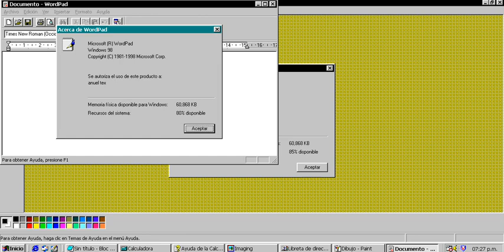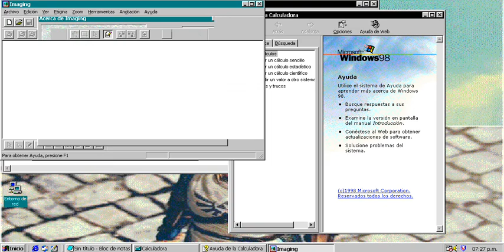Windows 98 Second Edition Plus Virtual PC 2004 2007